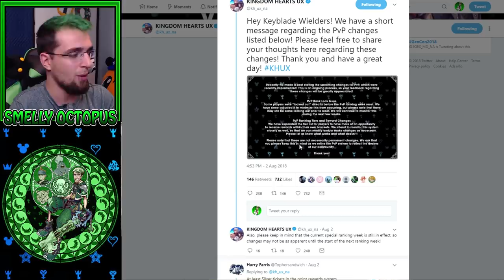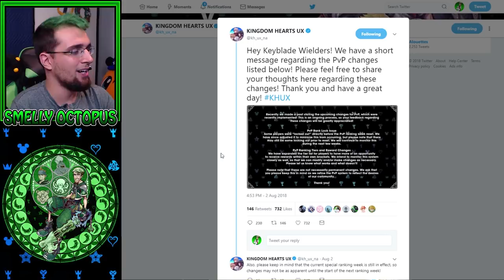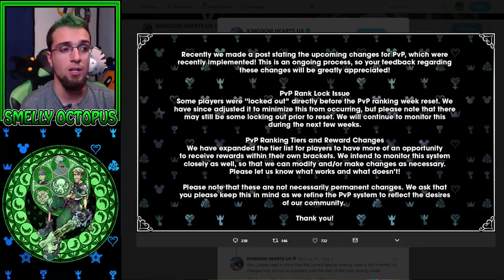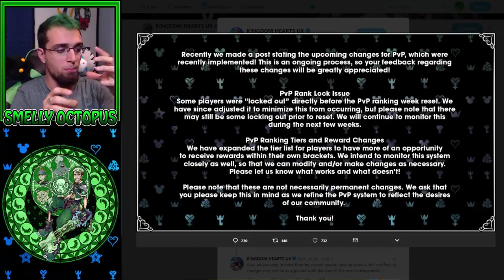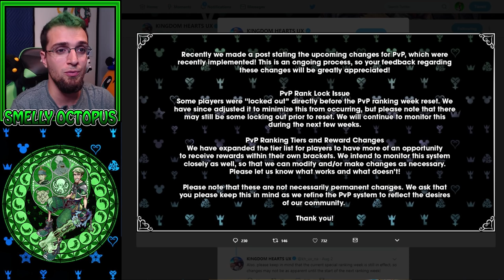Help Improve PVP ~ KH Union χ[Cross]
SENA is asking for feedback on the current PVP setup. If you would like to let them know your feedback go on there twitter post and let them know.